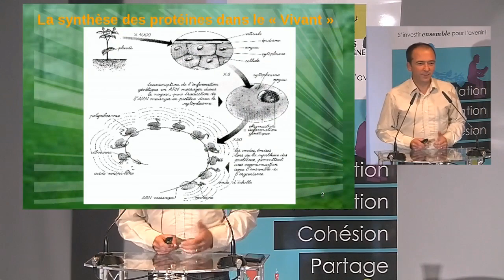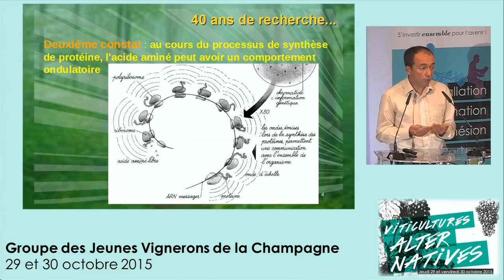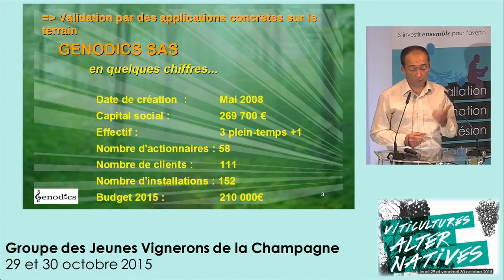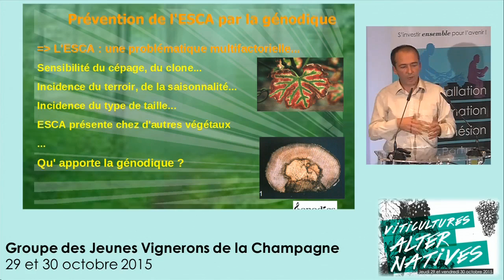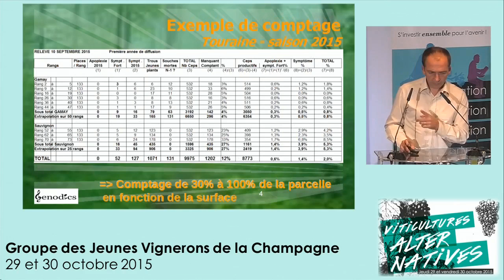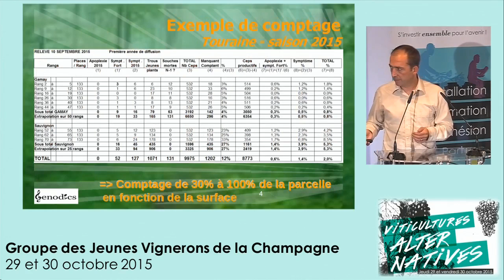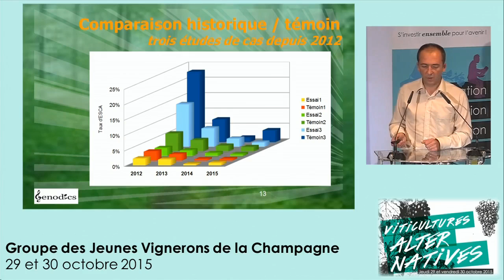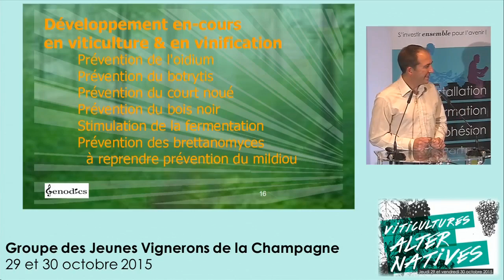Colloque viticultures alternatives - De la musique dans les vignes : mythe ou réalité?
Retour d'expérience pour la lutte contre l'Esca - Pedro FERRANDIZ (Biochimiste et ingénieur agro-alimentaire, société Genodics)